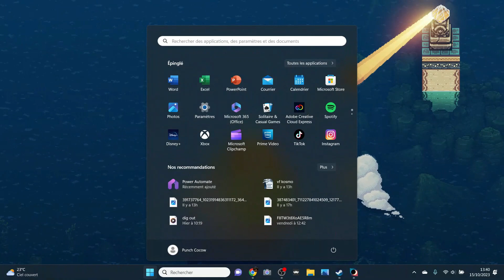Sea of Stars [FR] #18 : Ruines Docarri, Reconstruction de Mirth et un Ancêtre bien vénère (PC/Steam)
Suite très chill de notre voyage sur Sea of Stars, de @SabotageQc, où on va commencer par partir un peu en chasse des conques et autres trésors oubliés, reconstruire Mirth, parcourir des ruines Docarri et retrouver l'Ancêtre des Brumes !